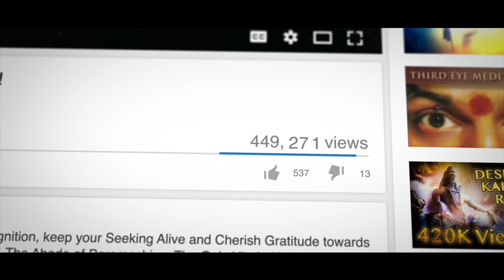Solution to Any Problem..! Available for ALL..!